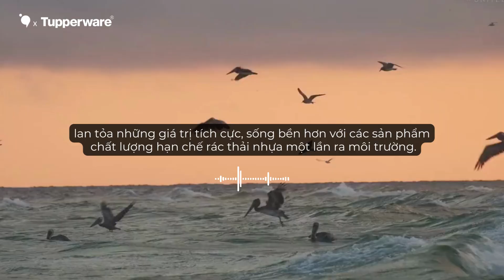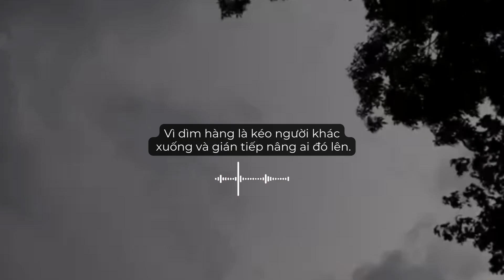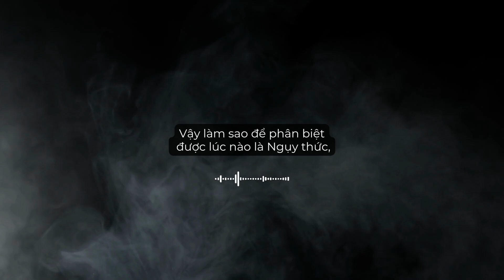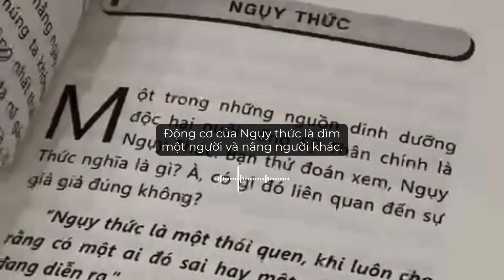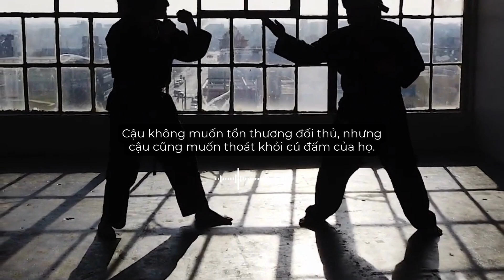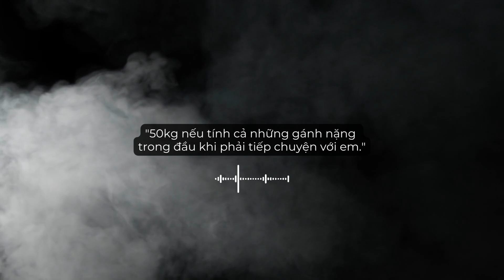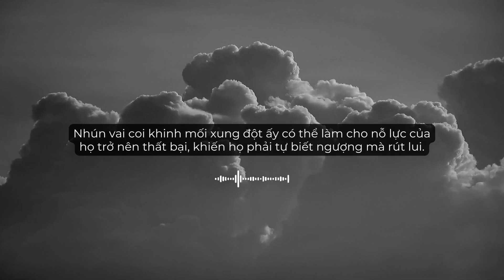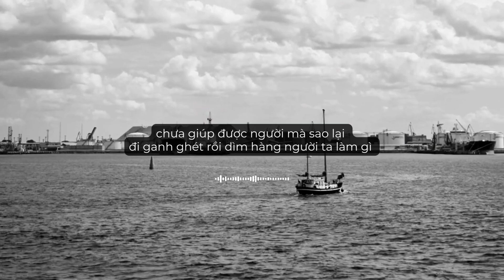Vì sao nhiều người có xu hướng thích dìm hàng, hạ bệ người khác? - Ngụy thức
Trong từ dìm hàng đã tiềm ẩn gốc rễ của ngụy thức.
Vì dìm hàng là kéo người khác xuống và gián tiếp nâng ai đó lên. Nếu tôi nói “dạo này cậu hay đi trễ quá nhỉ?” thì một cách gián tiếp, tôi đang muốn cậu biết được ai đang thường xuyên đúng giờ.